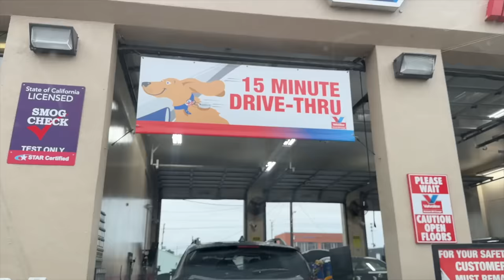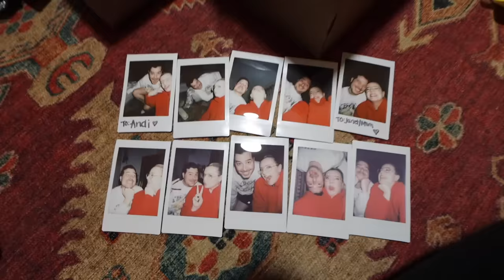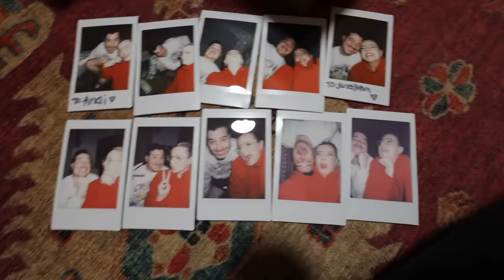this is all i have in me today (holiday burnout loading) | vlogmas day 11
vlogmas day 11! one more to go!

0:00 we gotta run some errands
2:36 last minute gift unboxing
5:20 home alone & wrapping presents!
7:19 polaroid gift tag idea (SO CORNY SO FUN)
10:21 trader joe's mulled wine taste test
14:25 starting our gingerbread house
15:35 let's taste test our gin from england!
17:24 the final advent extravaganza
25:06 CANCEL SEES CANDY
26:11 cotswolds gin round 2
27:26 gingerbread house tour!!!
29:01 thank you for being here :)